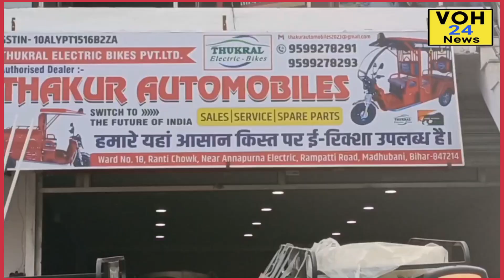रांटी के ठाकुर ऑटोमोबाइल्स से लीजिये Thukral का ई-रिक्शा, जबरदस्त माइलेज और फीचर.-9599278291